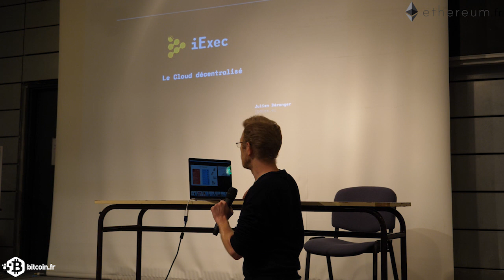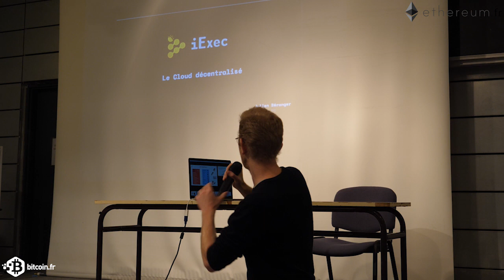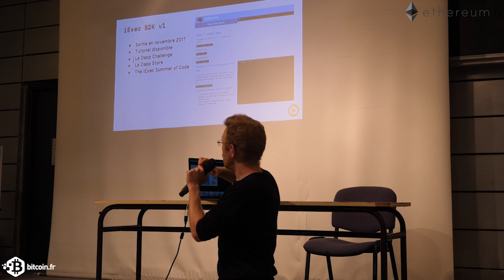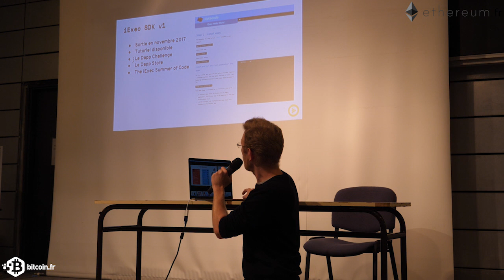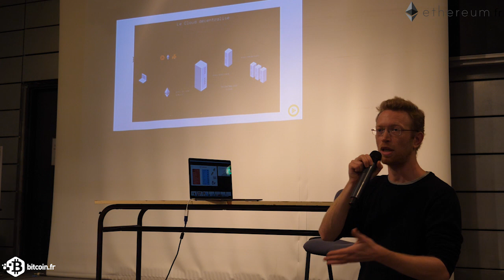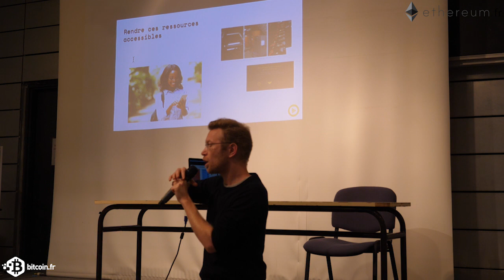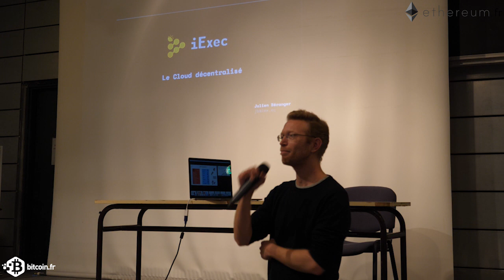Projet iExec - Julien Béranger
Julien Béranger présente la start-up iexec qui développe une solution de cloud computing décentralisée
Source: